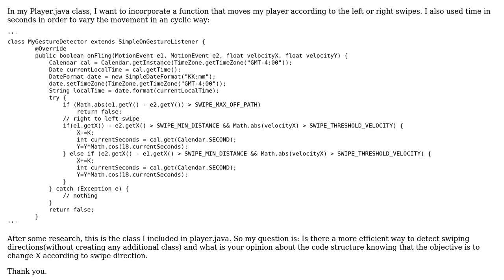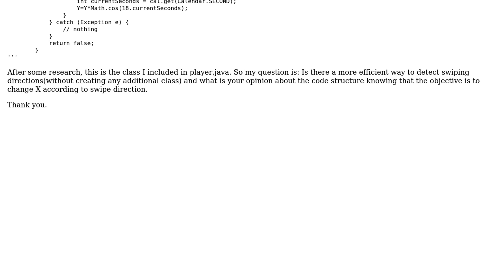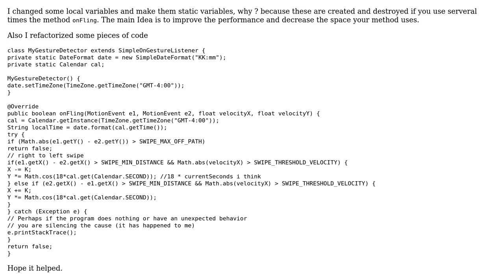Code Review: moving player right or left depending on swipe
With thanks & praise to God, and with thanks to the many people who have made this project possible! | Content (except music & images) licensed under CC BY-SA | Music | Images & others | With thanks to user sI?IhIn ?Istha kx?ll user aqw and the Stack Exchange Network Trademarks are property of their respective owners. You are responsible for your own actions.